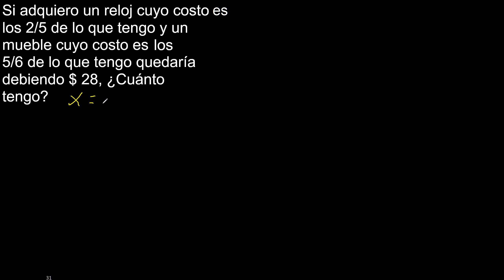Si adquiero un reloj cuyo costo es los 2/5 de lo que tengo y un mueble cuyo costo es los 5/6 de lo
Si adquiero un reloj cuyo costo es los 2/5 de lo que tengo y un mueble cuyo costo es los 5/6 de lo que tengo quedaría debiendo $ 28, ¿Cuánto tengo?
Ejercicios resueltos de planteo de
como plantear
planteo
Problemas de planteo
ejercicios resueltos de planteo de planteo con fracciones
matematica con fracciones